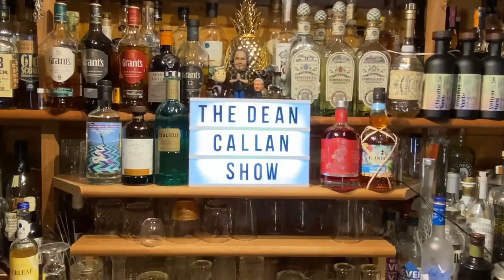1 day to go until Dale DeGroff is on the show!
if you have any burning questions, or you would just like to hear from Dale then tune in!